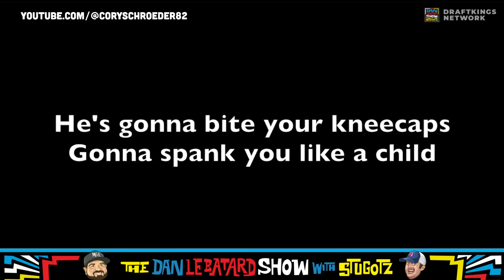Jim Harbaugh's Hired as the New Chargers Coach Amid Cheating Scandal| The Dan Le Batard Show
Mina Kimes joins the show to discuss the upcoming Conference Championship weekend, Jim Harbaugh being hired by the Chargers, will Bill Belichick get a new coaching job? and more.

🔊 Mystery Crate 🔊